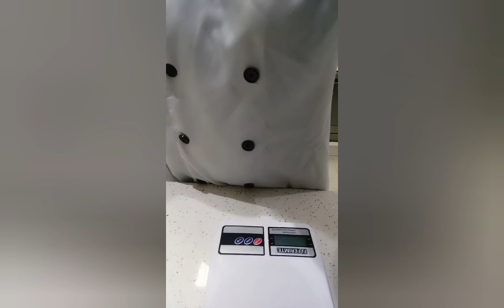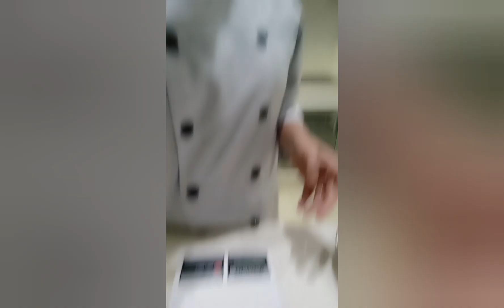Bolo de coco para o café!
Bolo de coco.

1 ovo
90 g de açúcar
25 g de margarina
110 g de leite de côco
135 g de farinha de trigo
8 g de fermento

cobertura

100 gramas de flococo
25 g de margarina
75 g de leite condensado
50 ml de água.

leite condensado em fio para colocar assim que desenformar.

Seguir o modo de preparo no vídeo.